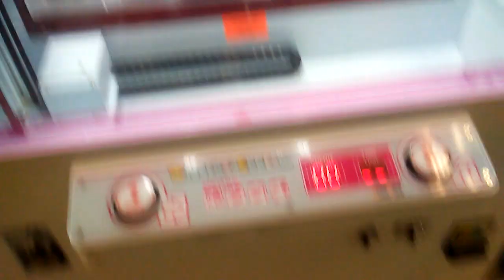CAPTAIN NAMCO VS WINNERS CUBE EPISODE 7 NAILED PERFECT PAYOUT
TODAY IN THIS EPISODE I PUSH MY LUCK AND TRY MY LUCK ON WINNING 2 IN A ROW THIS WAS FILME AT MY LOCAL MALL